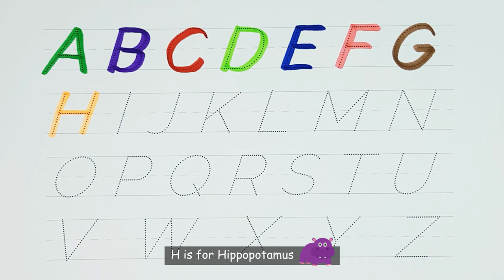Learn the English Alphabet with Fun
Learn How to Write English Alphabet with Fun and Colorful Markers!